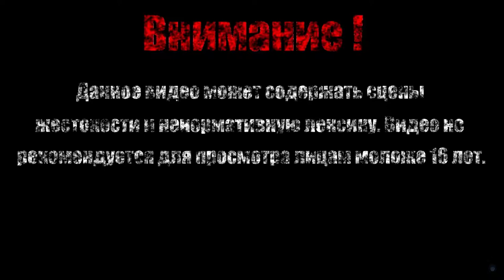ЧЕ ПОСТРЕЛЯЕМ【Dead Space】#10